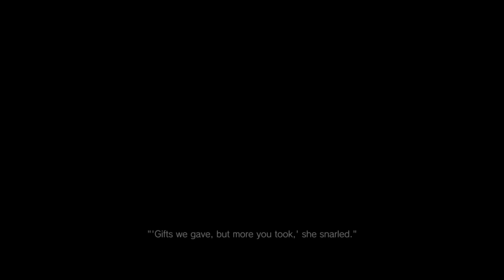THERE'S SO MANY!!! / Resident Evil VILLAGE HARDCORE Part 1